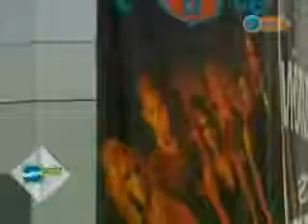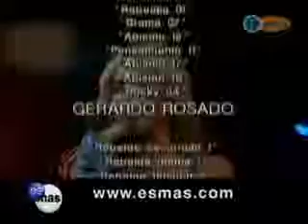Rebelde - 3 Temporada - Capítulo 43